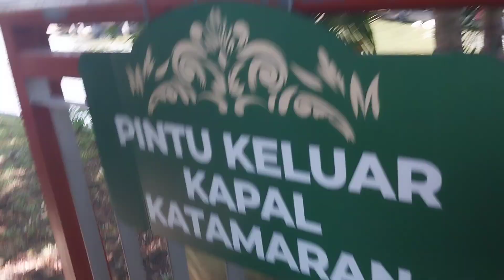Turun dari Kapal Katamaran di Gembira Loka Zoo, Jogyakarta, 17 Juni 2024